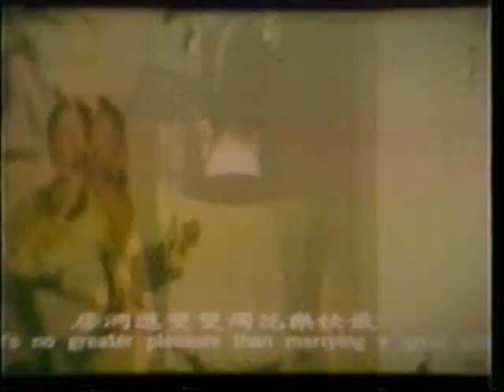樂 蒂 ★《鎖 麟 囊》The lucky purse ~ ♫ ~ 有才識 , 有氣量 , 娘子妳比狀元強 ~ ♪ ~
樂 蒂 首度與張揚攜手合作之電影 ,

同時亦是張揚首部拍攝之古裝片。

導演 : 王天林 作曲 : 姚敏

作詞 : 李雋青 主唱 : 劉韻 ,  張揚